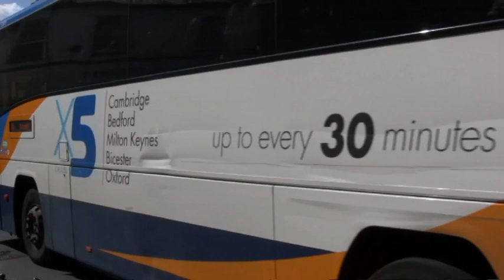Busflix Todays Buses 043 Cambridgeshire September 2011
The final film in the Todays buses series. Still plenty more to come though.

Filmed in Cambridge, Ely, Huntingdon, Longstanton / Busway, March, Peterborough, St Ives, St Neotts & Wisbech.